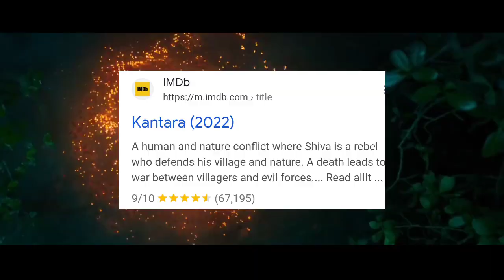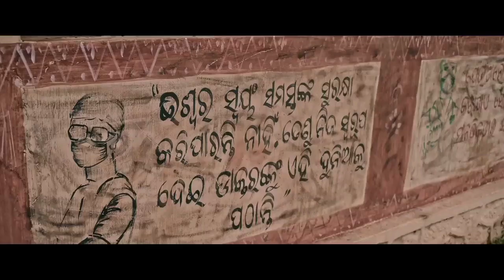2022 ki best movie KGF chapter 2 vs RRR vs Daman vs kantara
2022 ki best movie KGF chapter 2 vs RRR vs Daman vs kantara kantara daman imdb rating